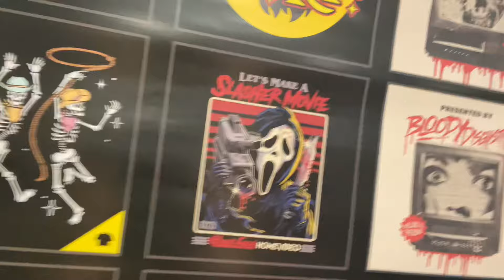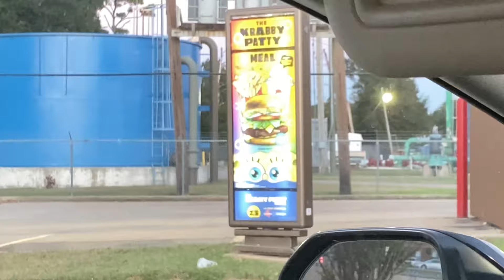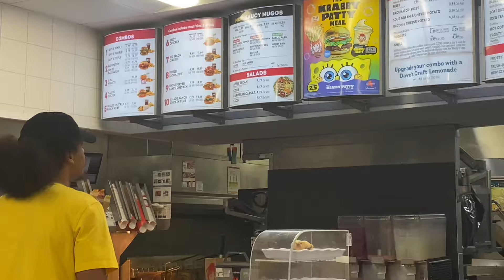I GOT THE KRABBY PATTY!!!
I ate the new krabby patty meal at Wendy’s